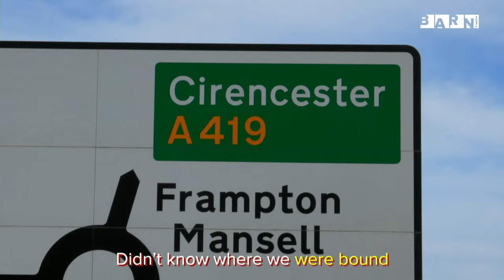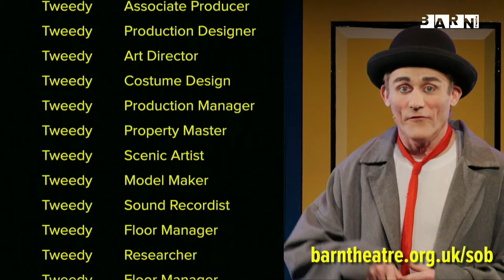Tweedy's Lost & Found Episode 1 with This Country's Kerry Mucklowe | Clown | Children's Theatre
In episode one of Tweedy's Lost & Found, join Giffords Circus' Tweedy the Clown as he tries to help Kerry Mucklowe (BBC Three This Country's Daisy May Cooper) find her lost plums.

Love this show? You can support Tweedy and the Barn Theatre by donating to barntheatre.org.uk or calling 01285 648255